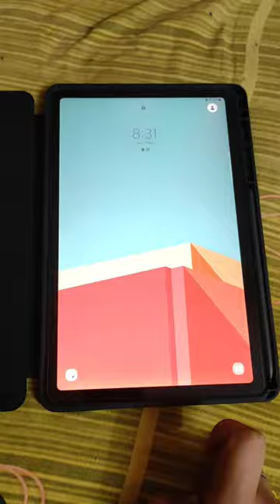Samsung galaxy s6 tab lite 2023 Unboxing 4GB 128 GB